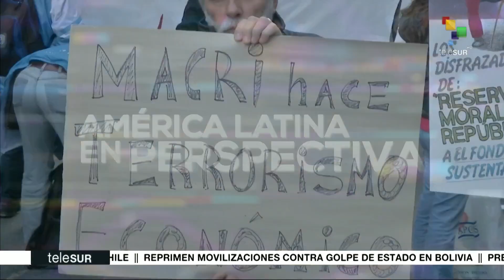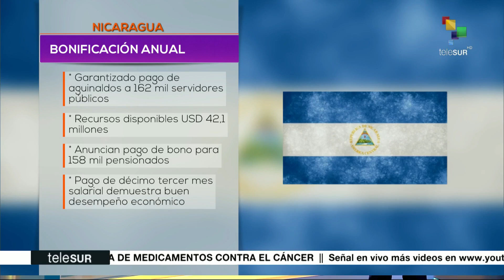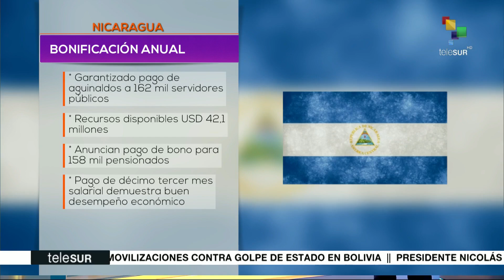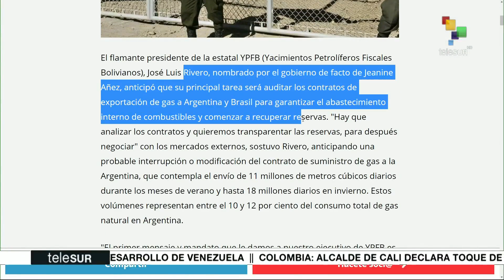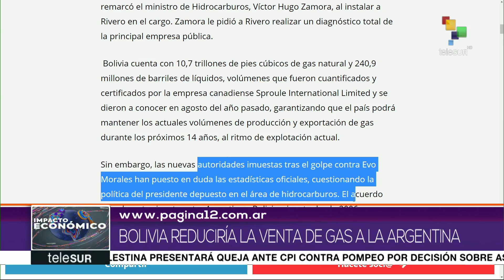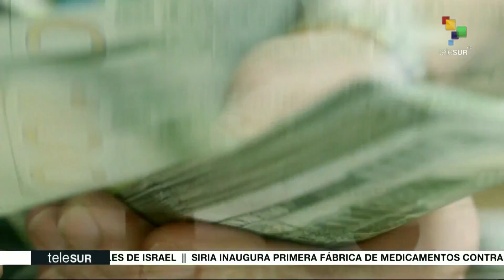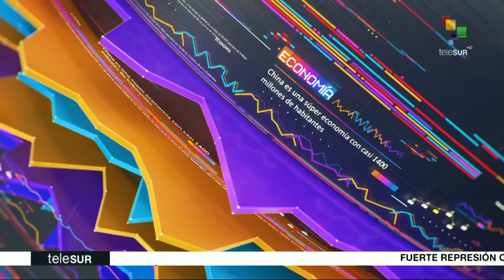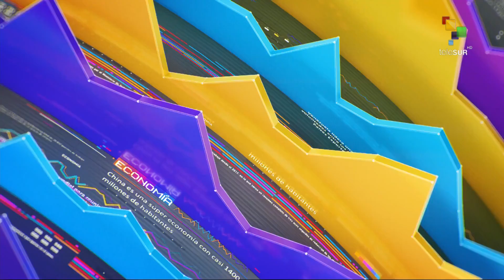Impacto Económico: Panamá salvaguarda carnes de EEUU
En Contexto: Paraguay, economía en recesión Convención Mundial 5G